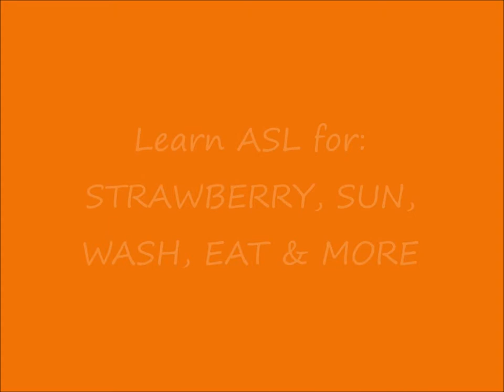Picked A Strawberry Song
Here is a cute song that I do in my "Sign, Sing & Play" classes. In the video you'll learn the signs for: STRAWBERRY, SUN, WASH, EAT & MORE.

Use American Sign Language (ASL) when signing with your baby!

🔷 Tiny Talkers offers baby sign language classes in Portland Oregon as well as offering a webcast you can view from anywhere in the world! Stop wondering...and start signing! 👶🏼

🔶 To learn the most important signs to use with your pre-verbal child, check out this webcast